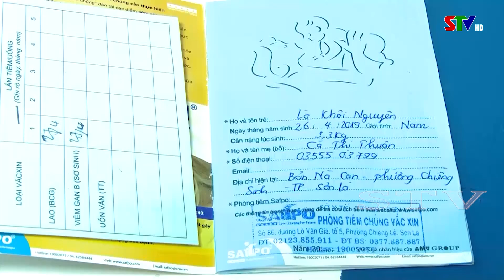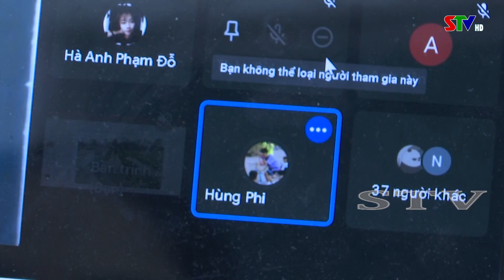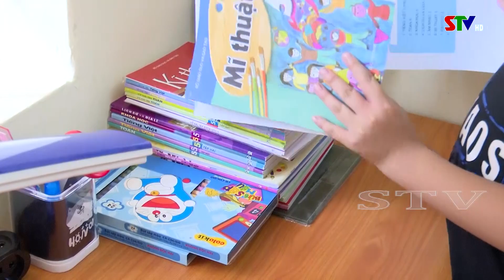Chào ngày mới 12/9/2021